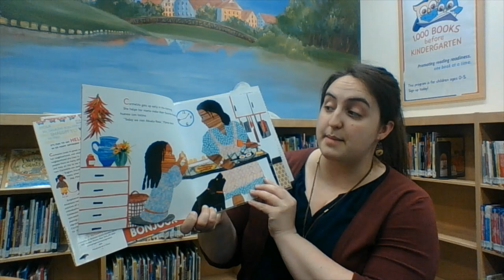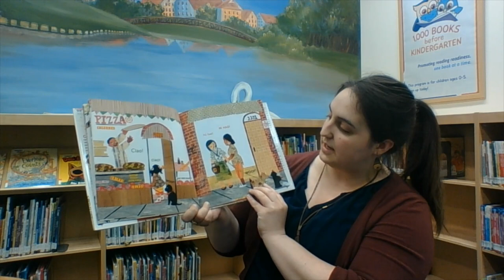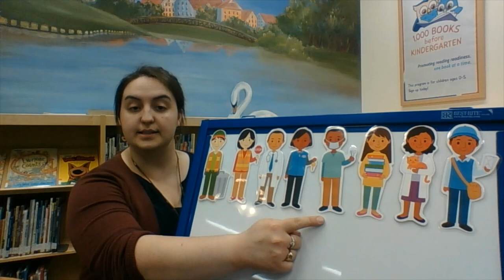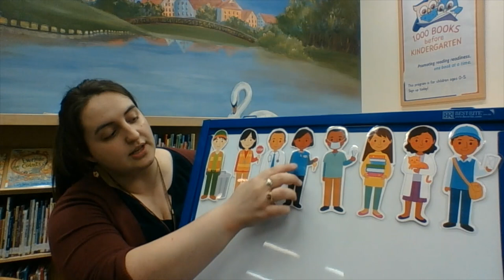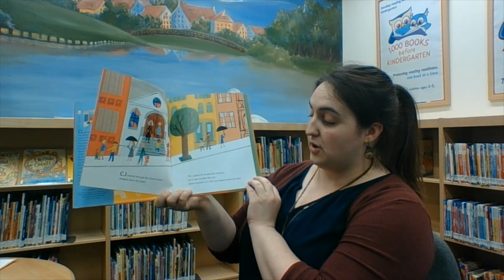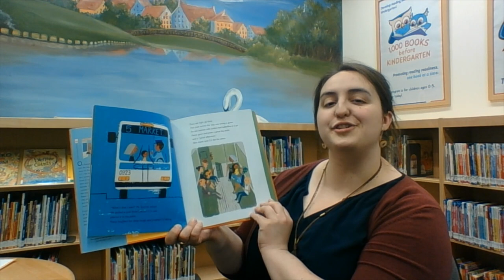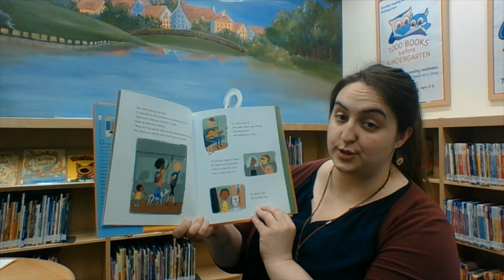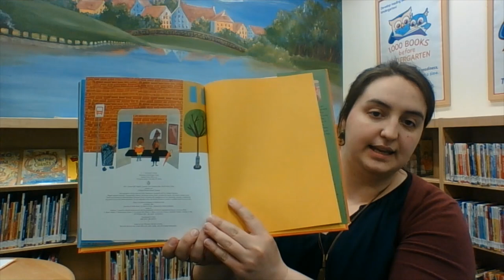Explore the Neighborhood with the Breckenridge Public Library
Join Miss Erin as we greet our neighbors and visit around the town in this week's Storytime.